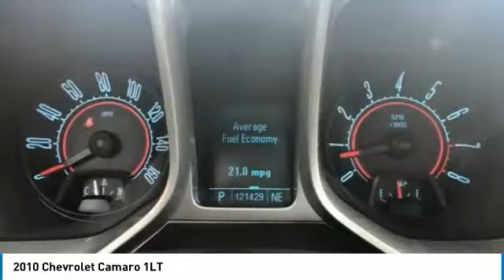2010 Chevrolet Camaro 2010 Chevrolet Camaro 1LT FOR SALE in Cullman, AL 19-841A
Stop in today for a test drive of this U 2010 Chevrolet Camaro

Victory Red 2010 Chevrolet Camaro 1LT RWD 6-Speed Automatic with TapShift 3.6L V6 SIDI VVT 18/29 City/Highway MPG Awards: 2010 KBB.com Brand Image Awards Call today to schedule a test drive!  Reviews:     If you want a great-looking car that expresses your personality without forcing you to take out a second mortgage on the declining value of your home, you have to like the Camaro. In SS form its performance-per-dollar ratio is outstanding as well. Source: KBB.com